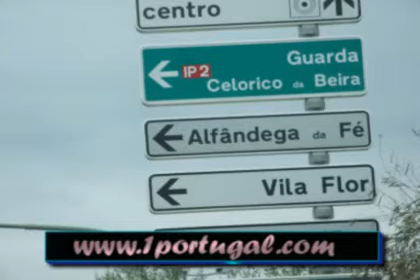Mirandela - Traz-os-Montes Portugal - abril 2008